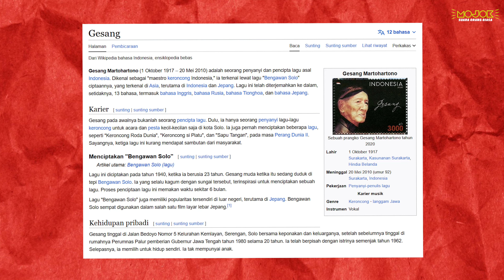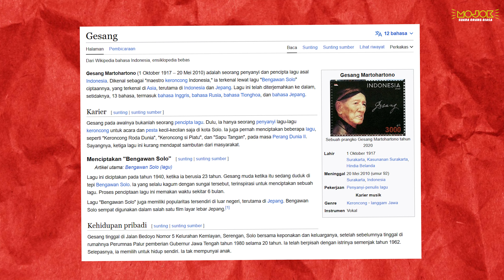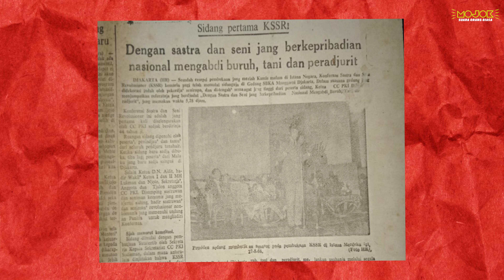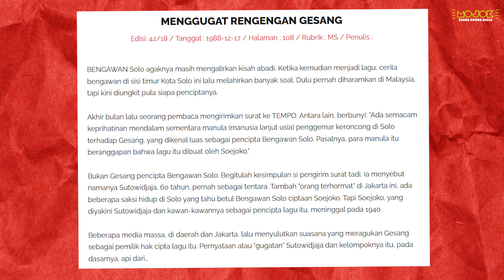GESANG MARTOHARTONO: KERONCONG DI SIMPANG KIRI JALAN | Jasmerah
Lokananta kembali menggeliat sehabis direvitalisasi. Lokananta adalah pabrik rekaman musik pada masa yang sangat jauh. Adanya di Surakarta. Salah satu ikon penting Lokananta, selain Waljinah, adalah tokoh Jasmerah kali ini.

Saking terkenalnya, saya tak perlu mendedah jalan hidupnya secara total. Biarlah itu pekerjaan para peneliti musik, biarlah sejarawan musik bersuara. Saya tertarik kepada tokoh kita tokoh Jasmerah kali ini, karena ada satu mata rantai yang hilang dari bab hidupnya di sekitar tahun 60-an. Dari 50-an, tiba2 melompat aja ke tahun 80-an. Lha, kok, bisa.

Bersama Muhidin M. Dahlan

Inilah  GESANG MARTOHARTONO, Keroncong di Simpang Kiri Jalan.

KUNJUNGI link.bio/mojokdotco

Tim Video
Ali Ma'ruf, Januar Dhika, Muhamad Iqbal Ramadan, Muhammad Shiddiq